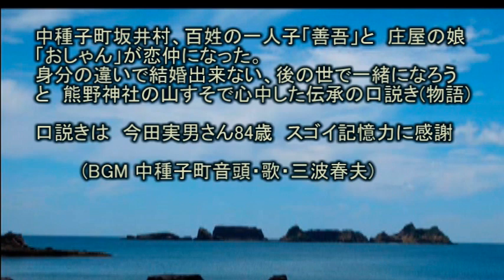種子島伝承「善吾おしゃんの口説き」悲恋物語 今田実男・種子島中種子町H26年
種子島活躍の人　今田実男さん　80歳過ぎてもこの暗記力が素晴らしい